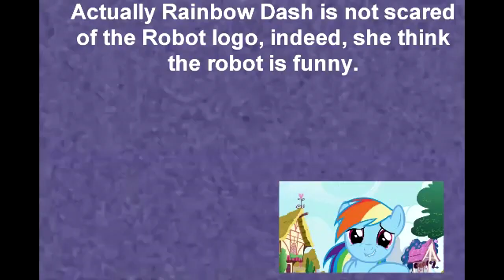Miscellaneous Logo/Ident Videos (2012-2014) (littlesquare2005 Compilation)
Anyone remember any of these? Those sure were... videos. That existed.
Not in any chronological order.

0:00 Klas.mp4
0:14 Klasky CsupoopusC yksalK
0:20 Kyoobur9000 SPTV Bumper (Improved)
0:28 A Bit SPTV, Perhaps?
0:40 Night of the living SPTV
0:54 PonyTV (Praça TV)
1:03 wtf
1:52 wtf 2
2:51 wtf 3
4:09 A
4:13 The text in 20th Century Fox is Gone! [Most viewed video]
4:35 Walt Disney logo Sonic Rainboom
4:44 TriStar Television Logos - Alicorn Twilight Sparkle
5:08 MLP Ident - Disney DVD Style
5:23 shit
5:36 Paramount Blue Mountain Logo Remake
5:40 CBS Paramount Domestic Television Red Mountain Logo
5:44 Viacom "Boring Pinball"
5:53 Viacom "V of Boring"
6:03 Viacom "V of Boring Steel"
6:09 My Logo Remakes v2.0
6:49 Paramount DVD Logo (TV Blue Mountain Style)
6:55 Logo Music Remakes
7:26 Video Vinesauce Logo (Williams Street Style)
7:30 Tyson83782's United Plankton Logo History HD Remake [yep, I've remade this at like 3 different times]
7:56 United Plankton "Many Planktons" Logo HD Remake [From my own version of this fake logo history, to be uploaded soon]
8:09 Vovó Pictures HD Remake
8:33 Vovó Pictures 2014 Ident
8:37 gamebuce.mp4
8:43 UEU Fangaming Logo (2014) [Mors Games]
8:50 UEU Fangaming Logo (2014) Variation 2
8:57 CatezeeY Logo [Gate/Gatete/Green Baron Games]